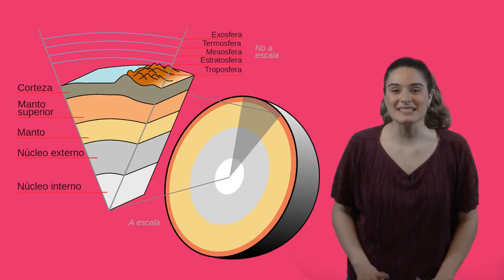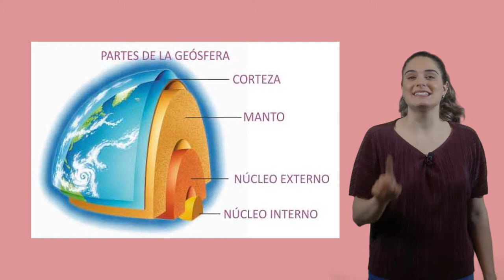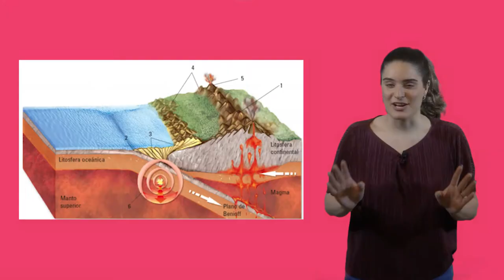La geosfera y sus capas 1º ESO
Hoy conocemos un poco más sobre el planeta Tierra. En Aprender con Onda os enseñamos qué es la geosfera y cuáles son las capas en las que se divide. ¿Sabías que en ella es dónde se originan las erupciones volcánicas o los tsunamis? Descubre muchas más curiosidades en este vídeo realizado a petición de María, alumna del IES Martiricos.